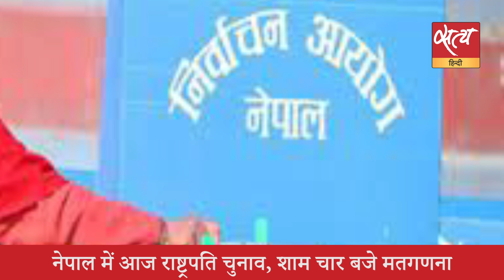Satya Hindi news Bulletin सत्य हिंदी समाचार बुलेटिन। 09 मार्च,दोपहर तक की खबरें। RAHUL GANDHI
Satya Hindi news Bulletin सत्य हिंदी समाचार बुलेटिन । अभिनेता सतीश कौशिक का निधन, बॉलीवुड स्तब्ध  । सतीश कौशिक के निधन पर पीएम ने जताया शोक, कहा-  वे एक क्रिएटिव जीनियस थे